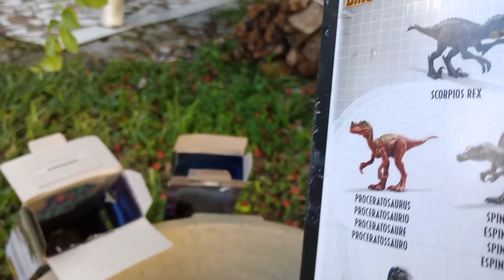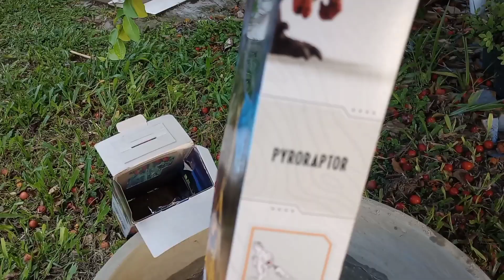Dinossauros de plástico Presos na Lama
Mundo dino.

Triceraptos Braquiossauro Therizinossauro Parassaurolofo

Lavando dinossauros presos e sujos de lama.